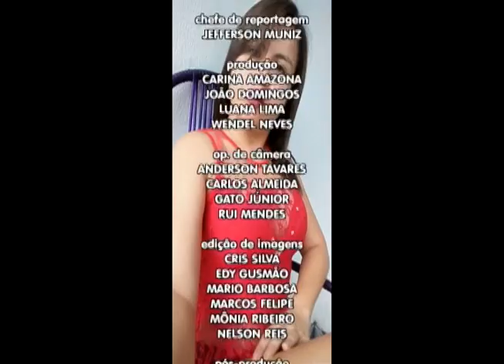Banco do Brasil anuncia reorganização institucional e fecha agências em Manaus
05º BLOCO AGORA 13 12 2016 - Banco do Brasil anuncia reorganização institucional e fecha agências em Manaus